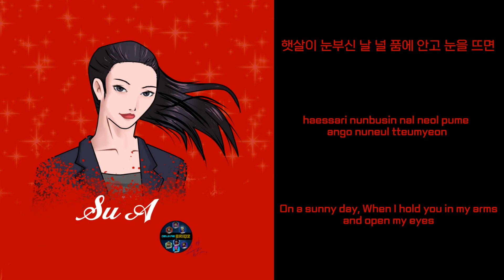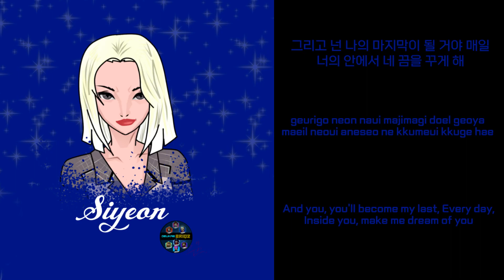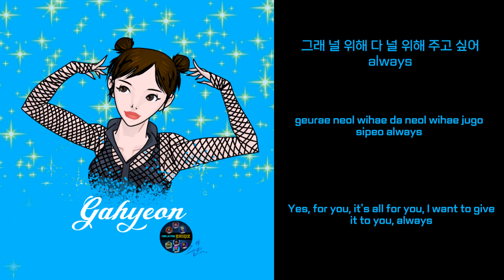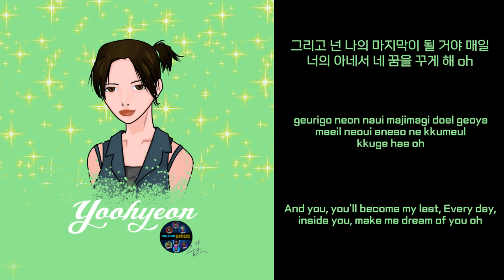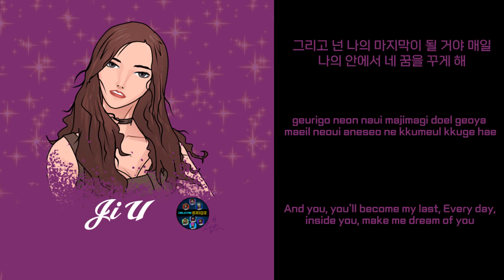[Lyrics+Art] DREAMCATCHER -- ALWAYS LV lyrics video and art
Dreamcatcher's appearance on Webtoon Singer was my inspiration to draw my own version of Dreamcatcher as my very own Webtoon Idolz.  This video is dedicated to that.

art by:  DeukaeBRIQZ
song by: Dreamcatcher

Rights to ALWAYS belongs to Dreamcatcher, DCC/HFE.  I own the rights to the artwork.

SONG:  ALWAYS

Credits:
English translation reference: 7-Dreamers